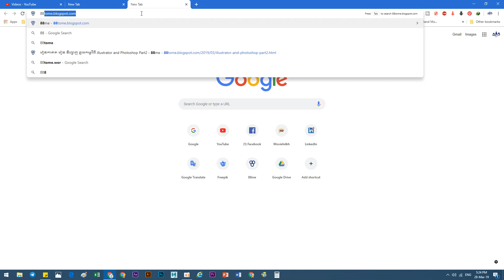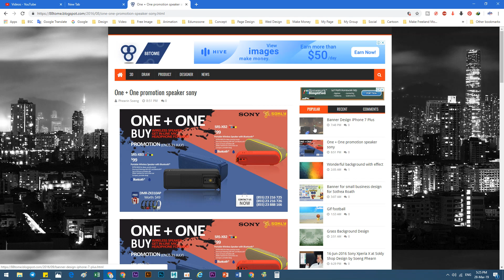រៀនរកលុយតាម online Free on Youtube, Facebook, Google, Blog Introduction 2019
រៀនរកលុយតាម online Free on Youtube, Facebook, Google, Blog Introduction